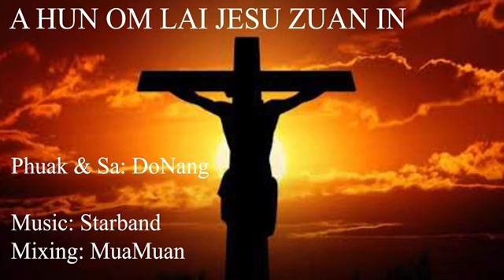A hun om lai Jesu zuan in Sia Do Nang 5. november 2023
A hun om lai Jesu zuan in cih la pen u Do Nang phuah hi a phal na tak tawh ka ten hi.